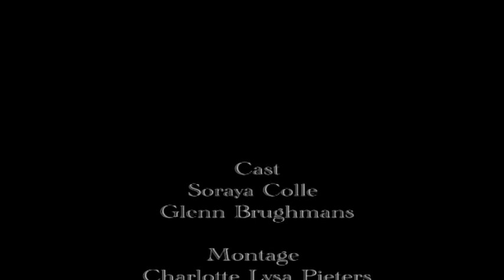De Verkrachting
Discription will follow